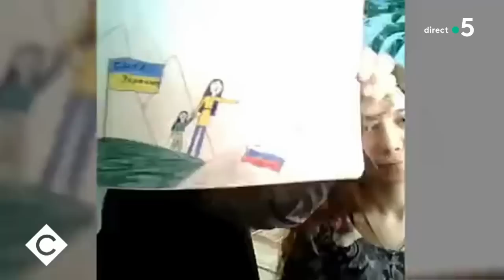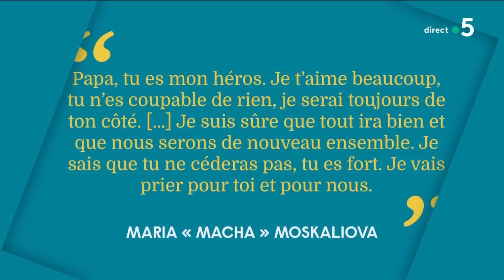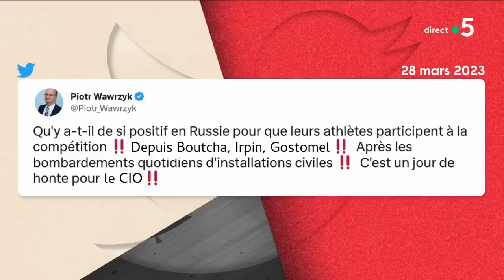Des athlètes russes aux JO 2024 ? Jean-Baptiste Guégan - Le 5/5 - C à Vous - 29/03/2023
Le 5/5 :
• Charles III in Berlin
• Russie : 2 ans de prison pour un dessin
• Athlètes russes aux J.O. 2024 : ne jamais dire jamais ? On en parle avec Jean-Baptiste Guégan, consultant et enseignant en géopolitique du sport (MBA ESG)

• Russie : les oreilles de Poutine ont dû siffler

Le CIO, le Comité International Olympique, réintègre les athlètes russes et biélorusses. Attention, ça ne veut pas dire qu’ils sont intégrés pour les Jeux Olympiques mais c’est déjà un premier pas. Pourquoi est-ce que personne n’est content, ni côté occidental, ni côté russe ? On en parle avec Jean-Baptiste Guégan, consultant et enseignant en géopolitique du sport et auteur de l’Atlas géopolitique du sport.